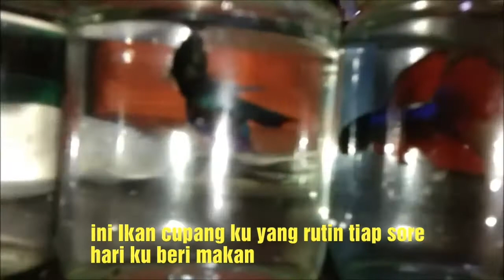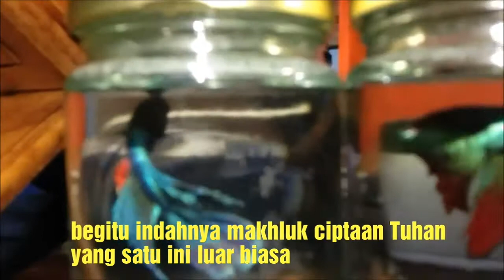Umpan Ikan Cupang Bikin Warna Menjadi Wahh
Bagaimana reaksi ikan cupang ketika diberi makan dengan memakai umpan cacing kering, semoga dapat menghibur teman teman semua, salam youtuber